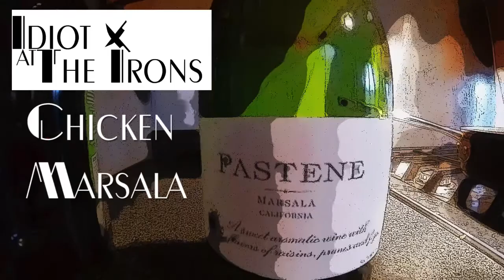The Idiot Presents How to Make Chicken Marsala in 1 minute and 33 seconds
Hey there, I'm the Idiot. I've have no culinary education and informal training but I love to cook and sometimes, just sometimes, have a few successes. This is the first of my cooking videos and wanted to try something different that a ten minute hold your hand session. Plain and simple, it's up to you to figure out amounts for ingredients. All this is is a fast guide on cooking some delicious Chicken Marsala. What you'll need for this dish:

-chicken
-flour
-cracked black pepper (no salt since the chicken broth is salty enough)
-butter
-olive oil
-chicken broth
-Marsala Wine (Get the good stuff)
-sliced mushrooms
-squeeze o lemon
-whatever sides you want with it

Be sure to look me up on Instagram and Twitter